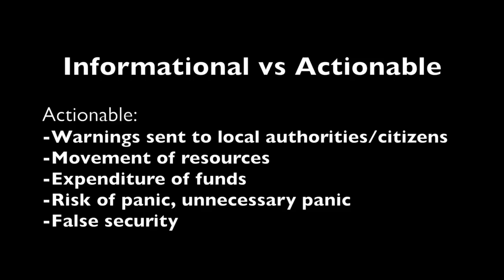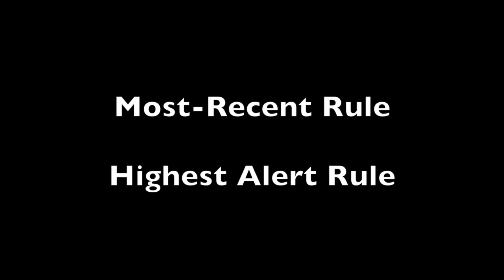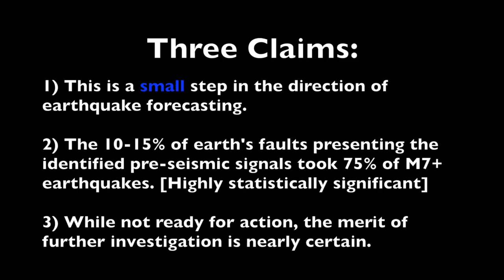Real World Earthquake Forecast Model: 1st Year Results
Learn More, Including How To Predict Earthquakes Yourself!

Q and A on Earthquake Forecasting will take place at our 2018 Conference